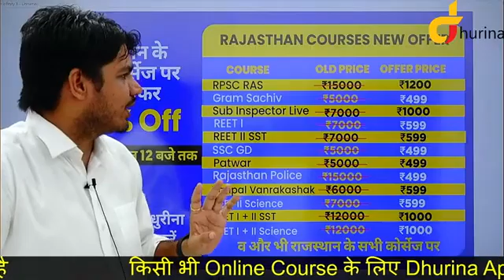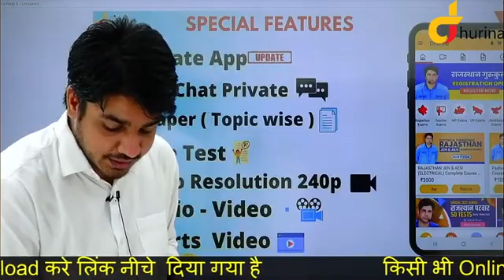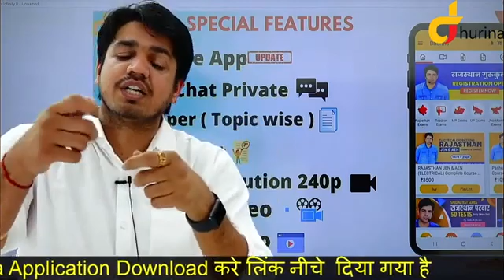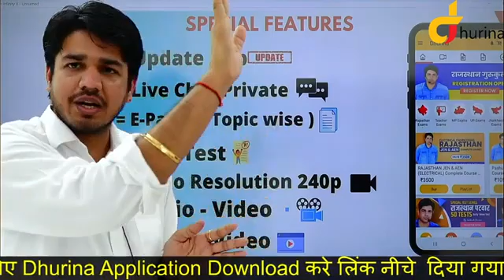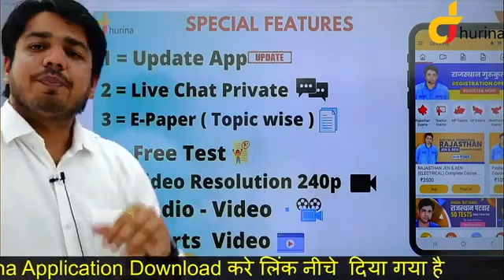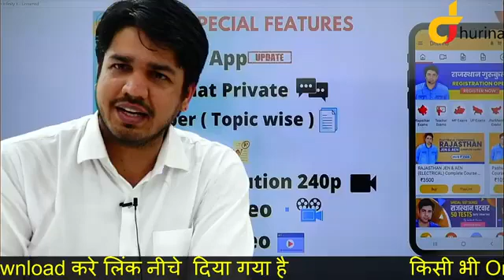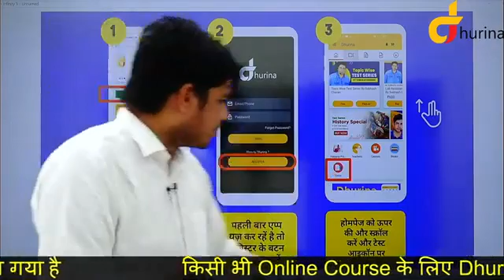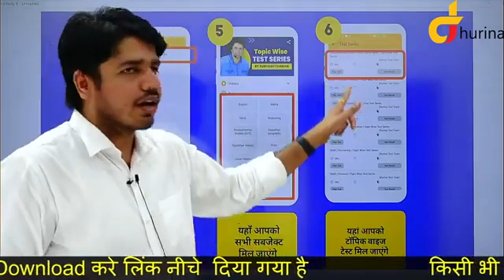सभी विद्यार्थियों के लिए महत्वपूर्ण सूचना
सभी विद्यार्थी घरों में रहे सुरक्षित रहे , सभी विद्यार्थियों को बहुत बङा सप्राइज है ,  विषय पाठयक्रम मे विशेष प्रकार की छुट दी गई है